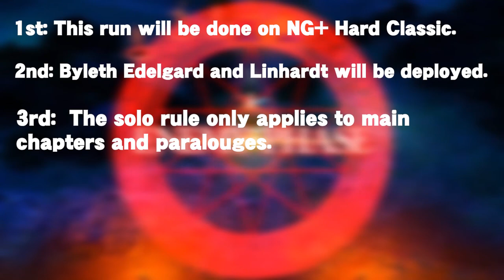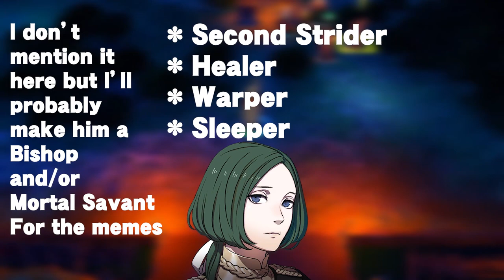The Ferdinand Von Aegir Solo Run Episode 1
With that out of the way welcome! Mekkah inspired me to do my own solo run of Three Houses so here it is! I hope you all enjoy it!

Kanto Emblem#0723